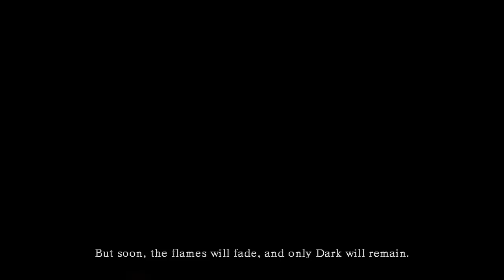Dark Souls Introduction Playthrough - part 2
Part 2 of our Dark Souls introduction. We start actual gameplay in this video with the tutorial area.